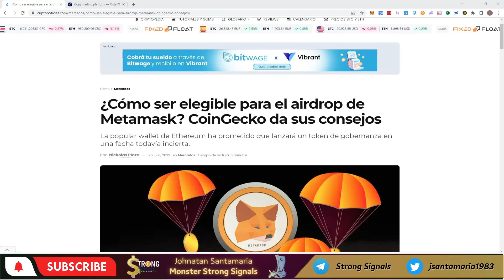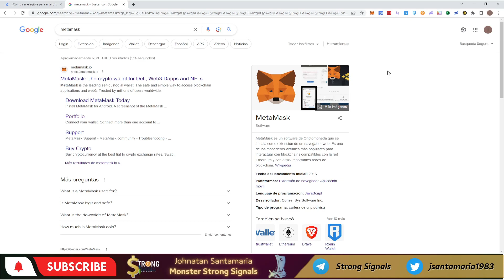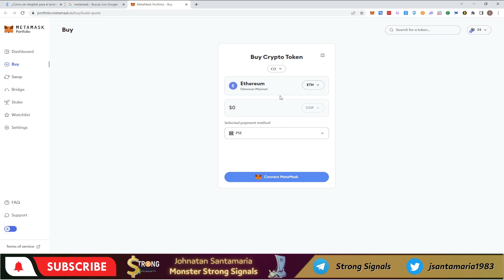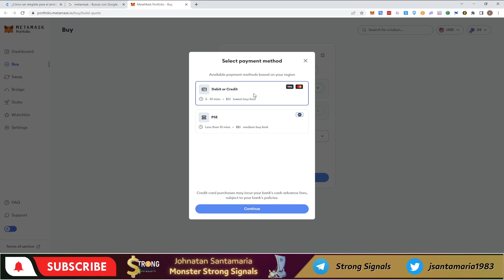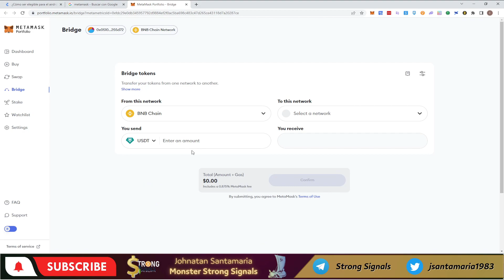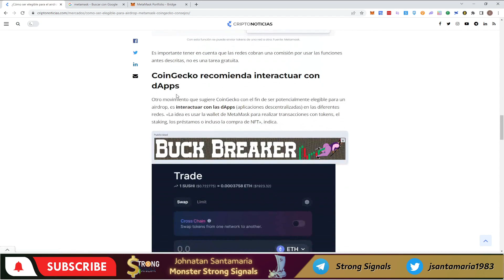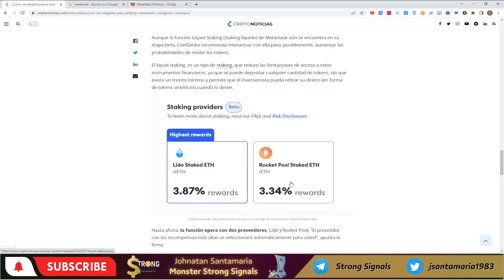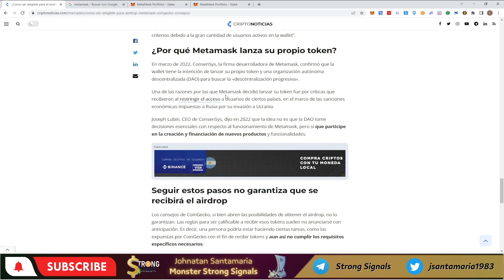El Airdrop mas Esperado Metamask 🦊 Como ser Elegible❓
-Registros herramientas
-Registro Brokers forex y bolsa